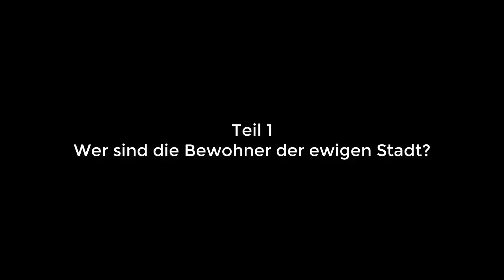Nokron & Nokstella Lore Deutsch - Elden Ring Die Geschichte der ewigen Stadt und dem Kokon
Eine neue Elden Ring Lore über die ewige Stadt Nokstella und Nokron möchte ich euch heute erzählen. Die Geschichte der Nox ist sehr interessant und du solltest das Video unbedingt bis zu Ende schauen, um alles zu erfahren. Hier wird auch geklärt was es mit dem Kokon in Moghs Palast auf sich hat.

Nokron ist die ewige Stadt mit einem Himmel aus Sternen.
Doch wie kann es einen Sternenhimmel geben, wenn die Stadt unterhalb der Zwischenlande liegt und warum ist diese Stadt so gut versteckt?
Die Geschichte der ewigen Stadt Nokron und Nokstella wird dies erklären.

Wer sind die Bewohner der ewigen Stadt?

Die Bewohner von Nokron und Nokstella waren nicht immer in der ewigen Stadt unter den Zwischenlanden eingesperrt.
Zuvor leben Sie ein relativ friedliches Leben als normale Bauern.
Unter Ihnen waren auch schlaue gelehrte welche sich, ähnlich wie in der Zaubererstadt (Sellen), stark für Astrologie interessierten.
Ihnen ist es zu verdanken das wir in den Zwischenlanden immer wieder große Teleskope finden.
Auch das Teleskop welches wir bei uns führen wurde von den späteren Bewohnern der ewigen Stadt erfunden.
Schon früh beobachteten Sie die Sterne und glauben daran das es im Universum noch mehr Leben geben musste.
Als eines Tages mehrer Kometen vom Himmel fiehlen und in den Zwischenlanden einschlugen, brachten sie Astel und die Sternenbestien mit sich.
Dies war für die Astorlogen der Beweis das Leben auch in anderen Welten existiert.
Darauf hin gründeten Sie eine neue Religion welche die Stern anbetet
Fortan nannen sie sich die NOX.
Dies konnte der golden Ordnung und dem höheren Willen natürlich nicht gefallen.
Die Nox wurden als Ketzer bezeichnet und vielen von Ihnen getötet und gefangen genommen.
Sie wurden im Untergrund der zwischenlande zusammen mit Astel eingesperrt und jegliche eingänge wurden verschüttet,
so dass sie die Sterne nie wieder zu gesicht bekommen würden.
Damit nicht noch weitere Wesen in die Zwischenlande kommen, wurde Radahn beauftragt die Sterne festzuhalten.
Radahn welcher die Gravitation schon seit seiner Jugend studiert befolgte den Auftrag des höheren Willen.
Falls du mehr über Radahn wissen möchtest, klicke gerne auf das Video oben rechts in der Ecke.
So wollte der höhere Wille sicher stellen, das die Religion der Nox ausstierbt, doch das Gegenteil war der Fall.

Wie ist die ewige Stadt entstanden?

Unterhalb der Zwischenlande eingesperrt organisierte sich die Bevölkerung, bestehend aus gelehrten und arbeitern, recht gut.
Sie beteten Astel und die Sterne weiterhin an und erlangten somit neues Wissen aus fremden Welten.
Dies kann man nicht nur an der Bauweise von Nokron und Nokstella sehen, sondern auch an Ihren Waffen.
Auch die Bauweise der Aufzüge weißt darauf hin das die Nox neue fortschrittliche Technologien benutzt haben.
Die Zeit verging und die Städte Nokron und Nokstella wurden erschaffen.
Im Namen der erbauten Städte steckt immer das Wort NOK.. was übersetzt bedeutet not of this kind. Nicht von dieser Art.
Da die Nox weiterhin sehr stark an die Sterne glaubten und diese anbeteten erschufen sie mit Ihrem neuen Wissen auch einen künstlichen Sternenhimmel.
Diesen künstlichen Sternenhimmel können wir in Nokron und Nokstella betrachten.
Die Nox bauten eine eigene Kultur und Zivilisation in den Untergründen auf.
Dabei war es immer Ihn tiefster Wunsch das Zeitalter der Sterne einzuläuten und den Glaube des hohen Willen zu verbannen.

⭐️ Vielleicht kommt bald der Star aus dem Block als ob am Mario zockt ⭐️
Schreibt mir gerne in die Kommentare welche Games ich für dich zocken soll. Ja richtig gehört, im Kanal gibt es immer mal wieder ein PS5 Spiel für fleißige Zuschauer geschenkt. Also verpasse nie wieder aktuelle Verlosungen!